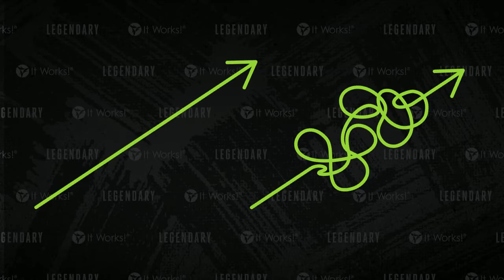Mark Pentecost - Legendary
Mark Pentecost, It Works! CEO, talks about what it takes to go from Good, to Great, to LEGENDARY. Get inspired to become a legend and start achieving your goals.